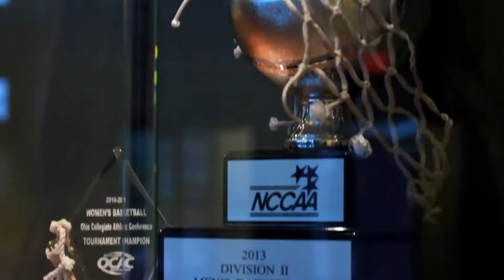Ohio Christian University Basketball Intro 2013-14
OCU Trailblazers Men's Basketball - 2013 NCCAA National Champions